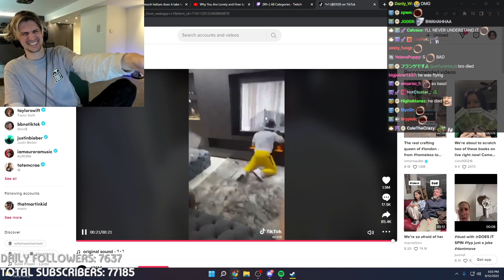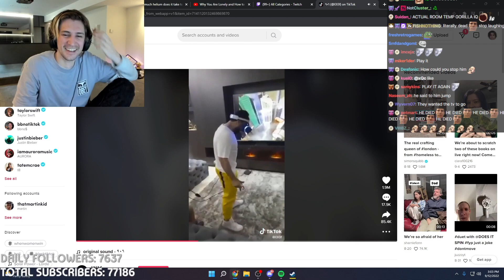xQc Reacts VR Deth Leap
I'll remove it as soon as possible!